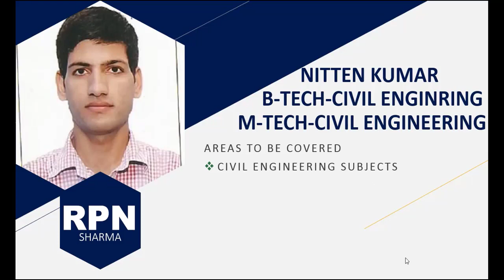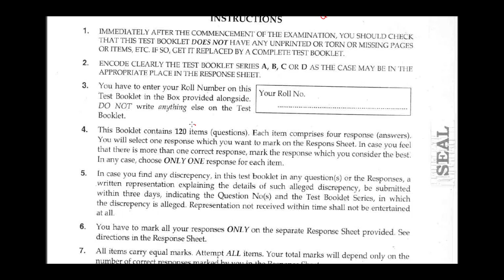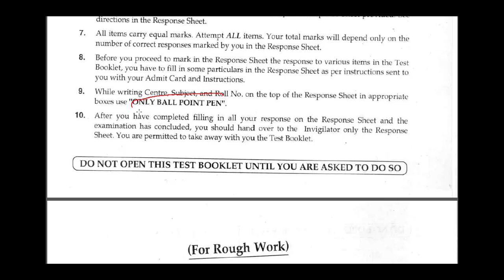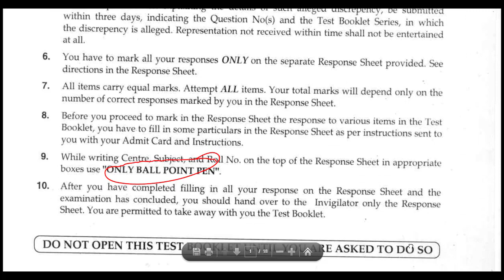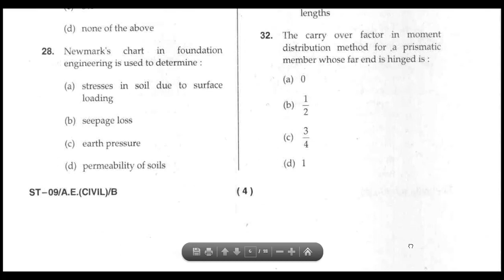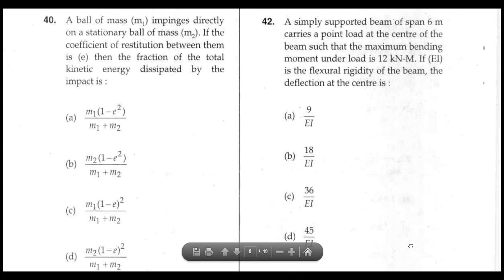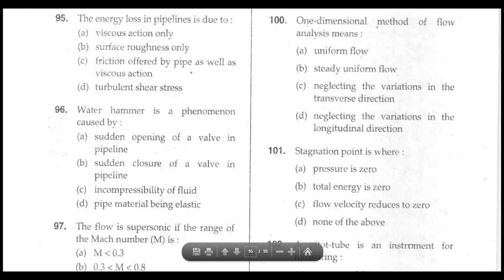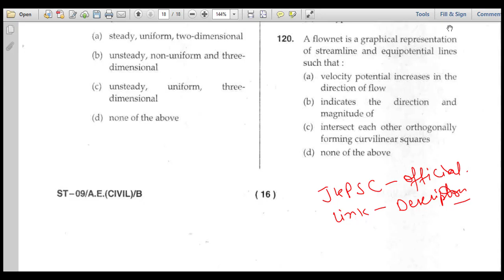AE CIVIL 2009(ASSISTANT ENGINEER CIVIL) JKPSC (JAMMU & KASHMIR PUBLIC SERVICE COMMISSION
ASSISTANT ENGINEER CIVIL (AE CIVIL 2009) INTRODUCTION
DETAILED SOLUTION
JAMMU AND KASHMIR PUBLIC SERVICE COMMISSION (JKPSC)
ALSO USEFUL FOR JUNIOR ENGINEER CIVIL
FOR PSUS AND STATE PSC